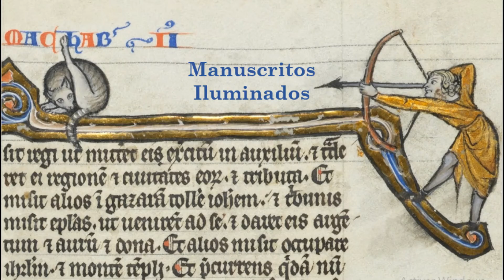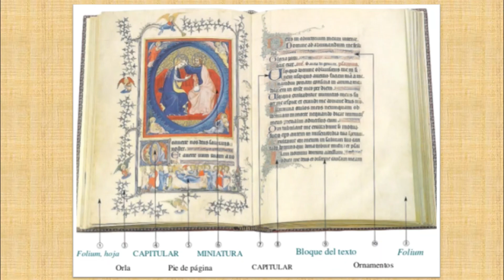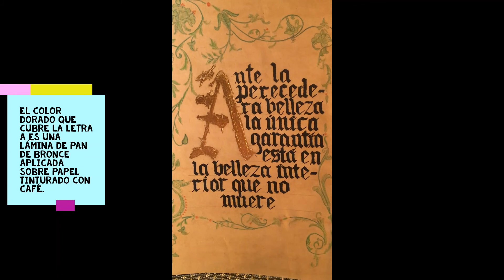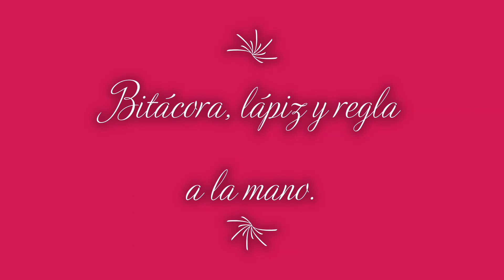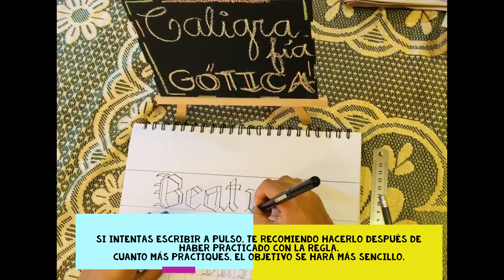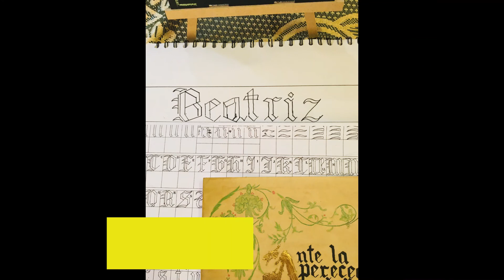3° secundaria - Caligrafía Gótica - Arte y Cultura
Segunda clase del curso de Arte y Cultura para el grado de 3° de secundaria.